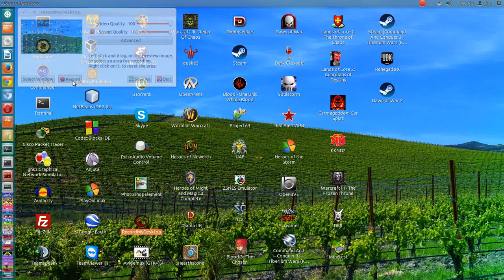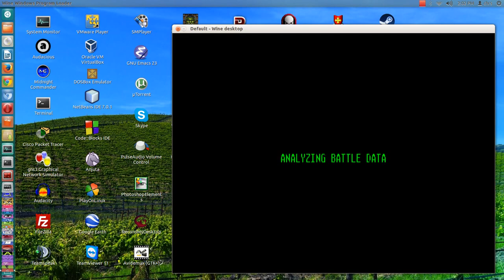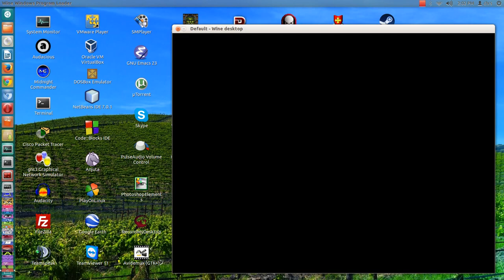Command & Conquer Nod mission 1 (no speedrun)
Nod mission 1.
This is the Nintendo 64 edition of the very first Command & Conquer. You can play it if you follow the steps in this video